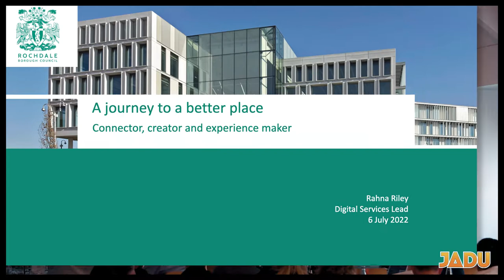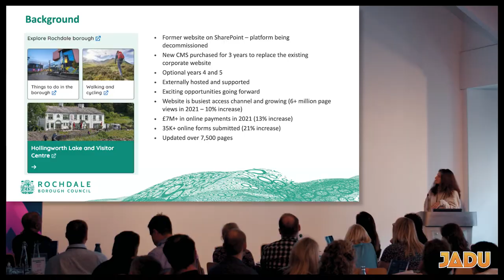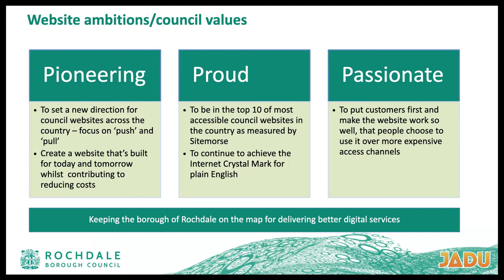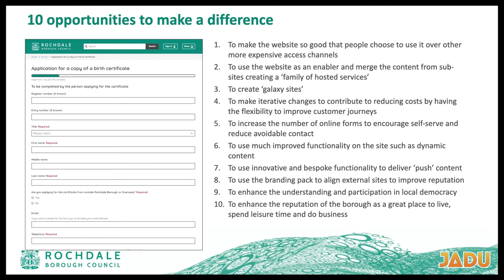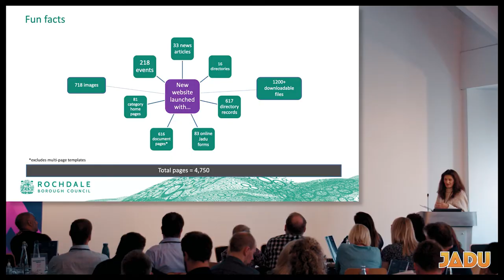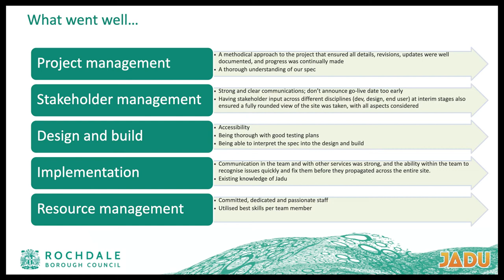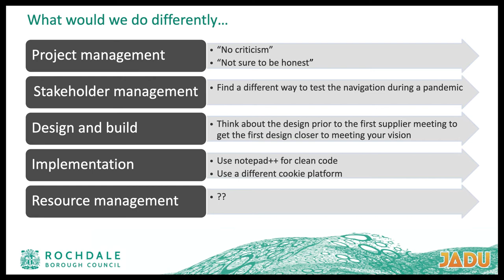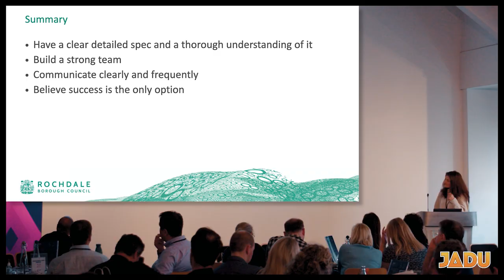Rochdale Council: A new, accessible experience for our community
With Rahna Riley, Digital Services Lead.